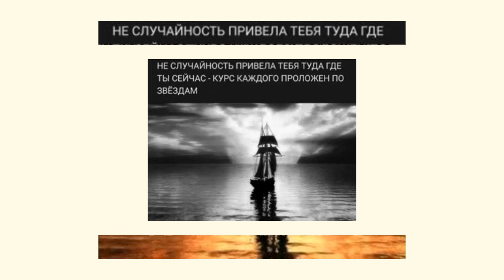🎧Слово 🔝 Guru 7️⃣4️⃣АпокалипсИs@ ZohaR 🎼Язык БОГ@ ПолитикаИнновацииСоциУма БогДействует ЧерезЛюдей🔝🔝